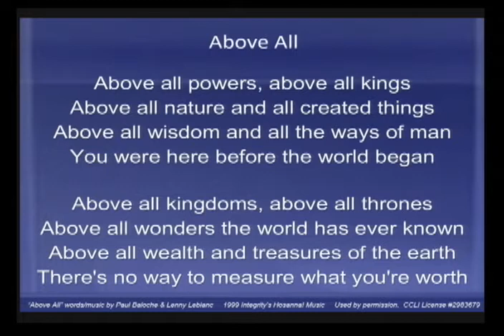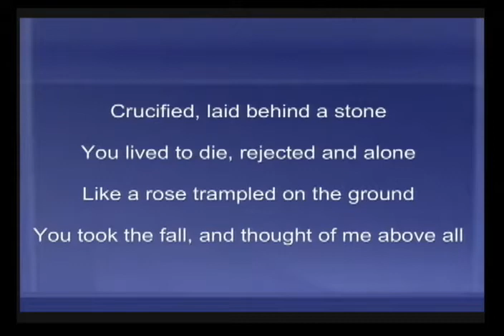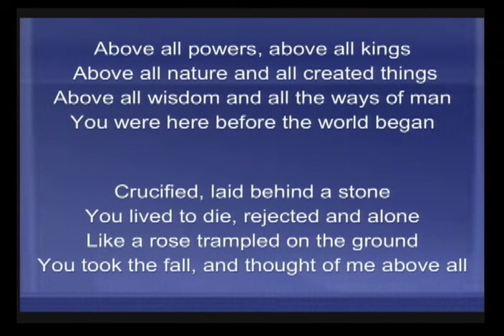Above All by Daloche & Leblanc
Norwalk First United Methodist Church
Sept 19, 2021
Give 'Em Heaven Praise Band
Dir. Dale Hildreth